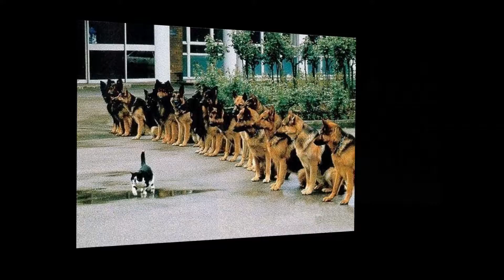Друг человека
Для нашей внученьки Вероники.